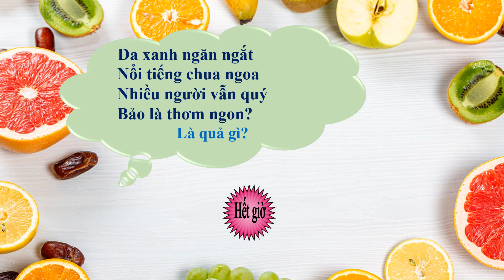Câu đố về quả Phần 13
Tổng hợp các câu đố dành cho học sinh Tiểu học, Mầm non
Tổng hợp câu đố về quả hay
Da xanh ngăn ngắt
Nổi tiếng chua ngoa
Nhiều người vẫn quý bảo là thơm ngon?